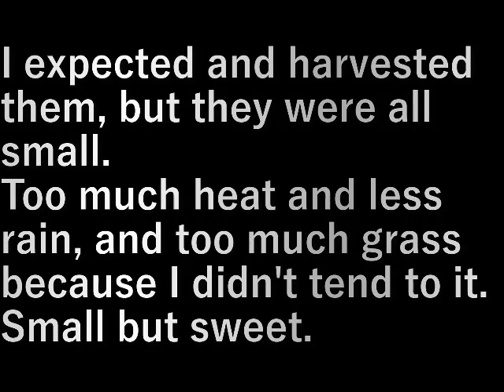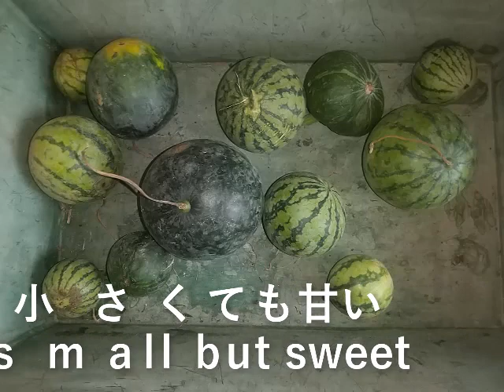第１０畑スイカ収穫(2023.8.13) 10th Field Watermelon Harvest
期待して収穫しましたが、みな小さい。
暑さと雨が少ない、手入れをしなかったので草が多すぎた。
でも小さくても甘い。

I expected and harvested them, but they were all small.
Too much heat and less rain, and too much grass because I didn't tend to it.
Small but sweet.

設備屋の適当田舎暮らし